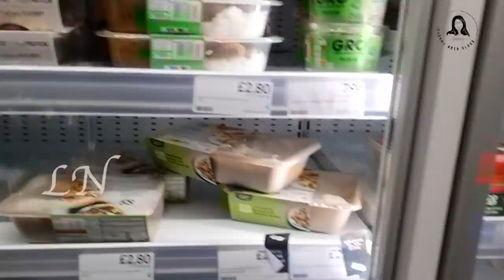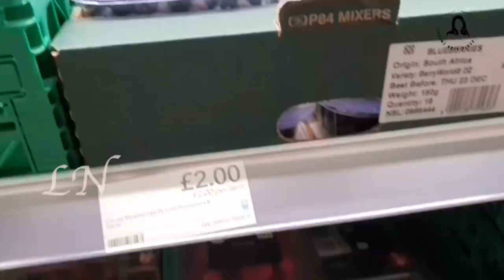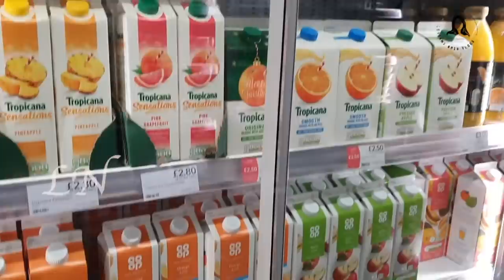മഞ്ഞുപോലെ മനോഹരിയായ പാവലോവ ഉണ്ടാക്കാൻ ഇത്ര എളുപ്പമോ || Pavlova || Lekshmi Nair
In today's video, I will be sharing a very special recipe and that's my delicious and Easy Pavlova. Hope you all will enjoy this video!

 How to make Pavlova

 Vanilla  essence - 3/4 - 1 tsp
Vinegar -  11/2 tsp
whipping cream -  1tin
powdered Sugar -  2 - 3 tbs